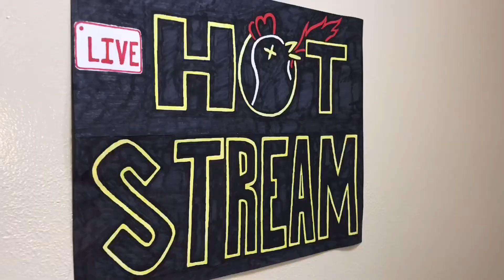LEGO Old Republic Who Would WIN? 9497, 9500, 75001, 75025 | Ep. 146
It’s been a long time since I’ve done a Who would WIN Wednesday but essentially, I take two sets and pin them against each other to see who would win! Except in this case, we are doing a special Old Republic edition with every old republic LEGO set!

Live stream this Wednesday at 1:30 CST!

Click that bell icon if it’s not on!